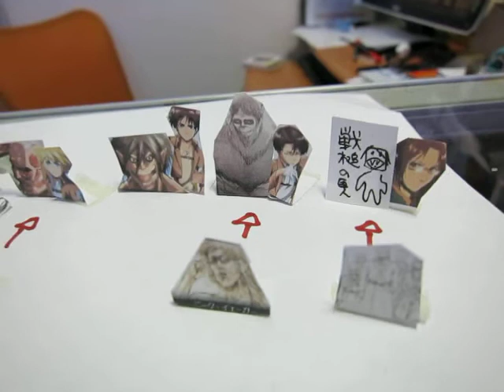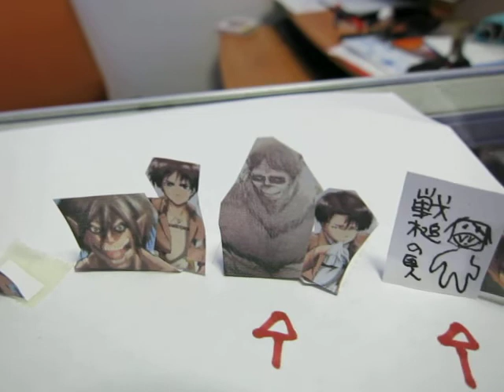進撃の巨人結末 九つの巨人の謎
撮影 : 海水魚ラパス　2017/9/7　解説はラパスブログで